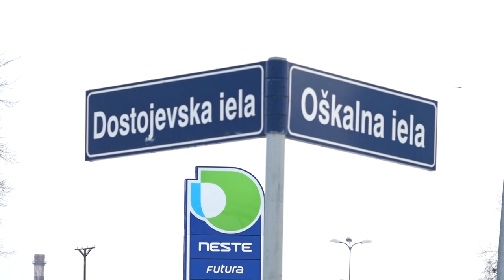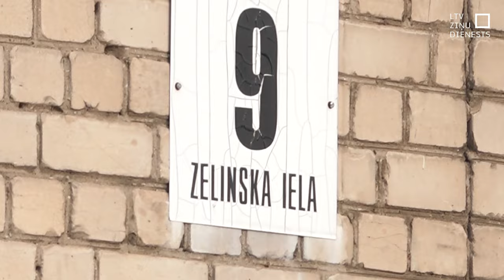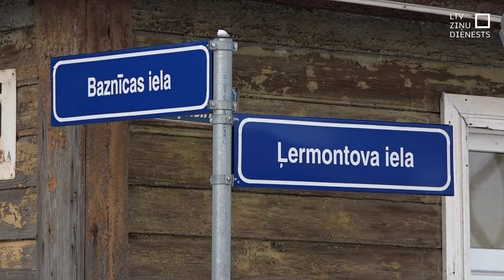Daugavpilī padomju laika ielu nosaukumus nemainīs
Apritējis gads kopš biedrība “Publiskās atmiņas centrs” aicināja Daugavpili mainīt ielu nosaukumus, kas asociējas ar komunistisko režīmu. Bet pilsēta palikusi pie sava – nosaukumi mainīti netiks. Biedrībā norāda – auklēšanās ar “komunistiem un rašistiem” nav pieļaujama, aicinot arī Saeimu beidzot pieņemt likumprojektu par šādu ielu nosaukumu maiņu.